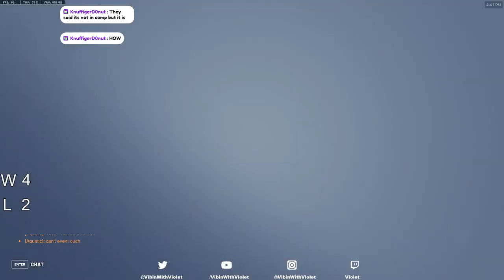POTG! THE BEST BRIG PLAYSTYLE! VIOLET BRIGITTE GAMEPLAY OVERWATCH 2 TOP 500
POTG! BRIGITTE NERF SEASON 6! VIOLET BRIGITTE GAMEPLAY OVERWATCH 2 TOP 500
► Video Source :
Violet plays Brigitte on Surasava. How to play Brigitte? Brigitte Gameplay. Pro Brigitte. Violet as Brigitte.